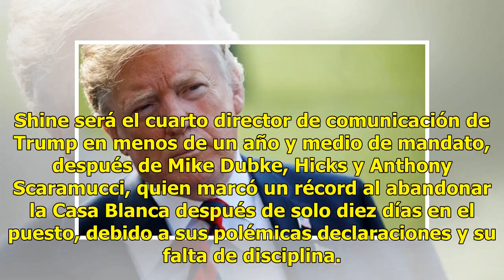Trump nombra jefe de comunicación a Bill Shine, exdirectivo de Fox News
El presidente de Estados Unidos, Donald Trump, encargó este jueves la dirección de las labores de comunicación de la Casa Blanca a Bill Shine, un exejecutivo de la cadena de televisión conservadora Fox News. Shine se convierte, así, en asistente del mandatario y en subjefe de gabinete para las comun...